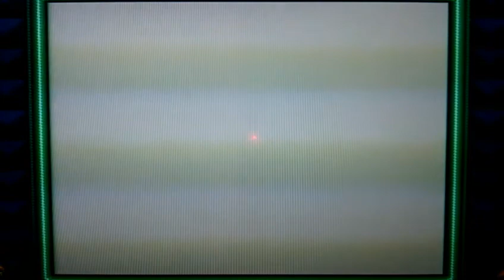勇者の暇潰し☆【ゲーム実況】ロックマンワールド５～ねんどこねこね～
オッスオラ勇者！なんだかんだで間に合わなかった結果路線変更するも寝落ちして間に合わなかったロックマン２９周年記念の１２月１７日…ＯTＺ
取り合えず気を取り直してちょいと訳ありでゲームボーイのロックマンワールド５やってくお＼(^ω^)／